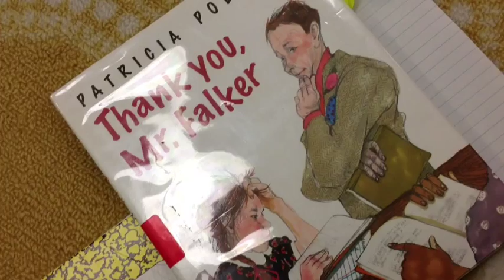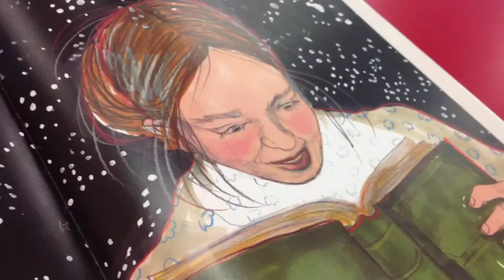Thank you, Mr.Falker. By Patrcia Polacco